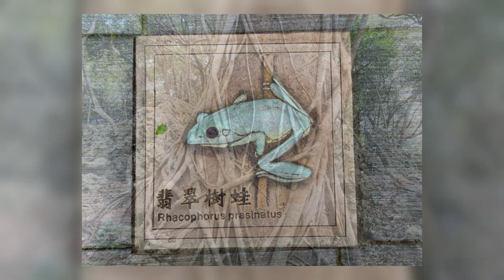Kenting National Forest Recreation Area 墾丁國家森林遊樂區 🇹🇼 (2021-10) {slide show}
Views of Kenting National Forest Recreation Area 墾丁國家森林遊樂區, Hengchun Township, Pingtung County, Taiwan.

Points of interest include:
Giant Autumn Maple
Greenhouse
Viewing Tower 觀海樓
Silver Dragon Cave 銀龍洞
Valley of Hanging Fig Roots (Valley of the Hanging Banyan)
One-Line Sky 一線天
First Ravine 第一峽
Cliff of Apes 棲猿崖
Fairy Cave 仙洞
Cactus Collection 仙人掌溫室
Heritiera Littoralis Dryand 銀葉板根
Botel Tobago Island Plant Collection 墾丁國家森林遊樂區蘭嶼植物區
Looking-glass Mangrove
Stalagmite Cave 石筍寶穴
Flower Garden
Aquatic Garden
National Forest Recreation Area Visitor Center 墾丁國家森林遊樂區遊客中心

Forest Trails by DJI